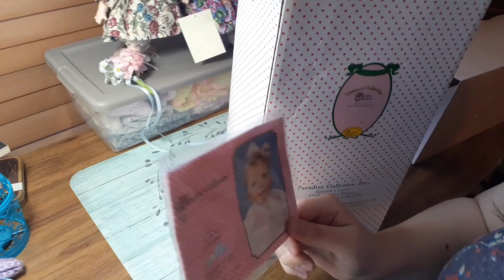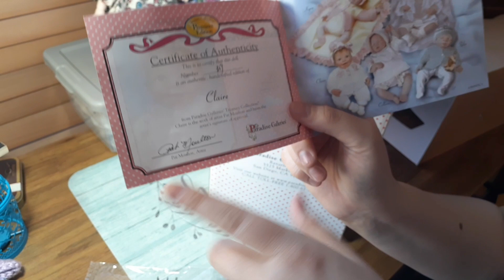BOX OPENING🥳💕 VINTAGE PARADISE GALLERIES DOLL😱💙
my channel is not for children. 18 and older only  thanks.